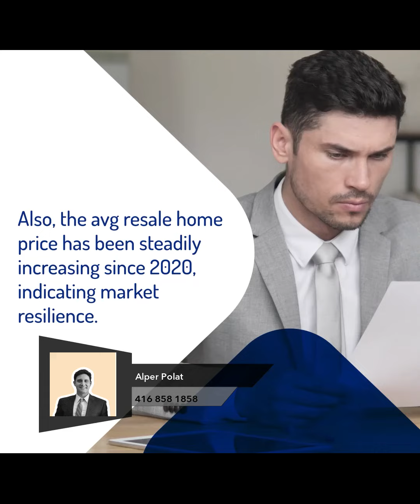In What Direction Is the Toronto Housing Market Moving?